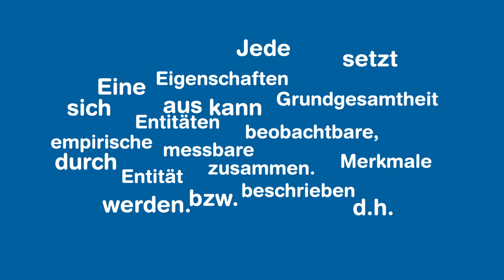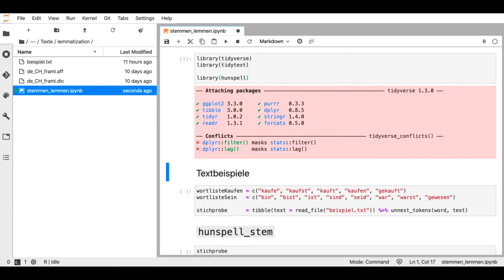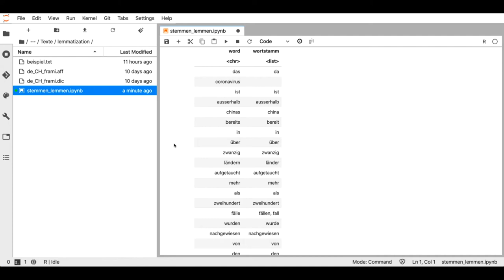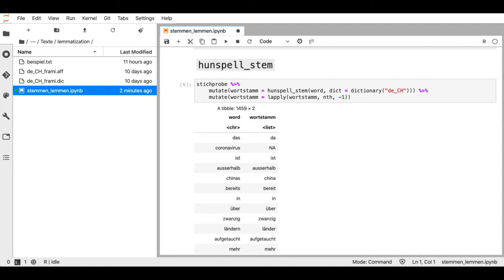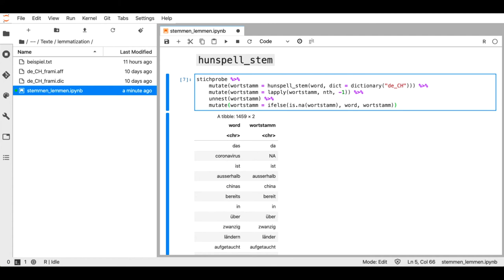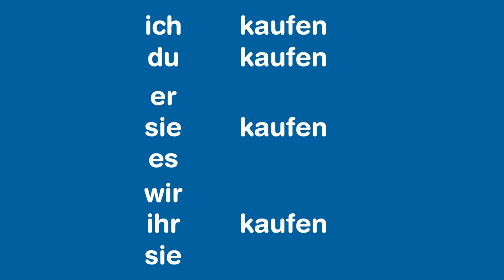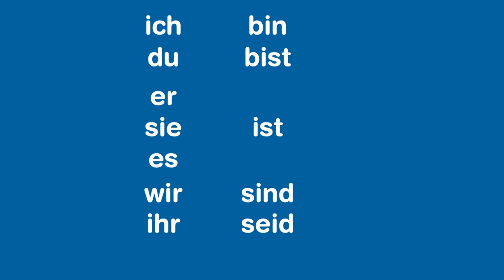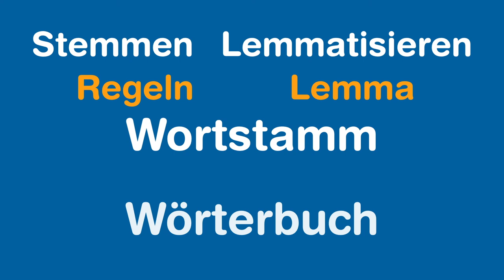Stemmen und Lemmatisieren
Bei der Analyse von einzelnen Wörtern sind verschiedene Schreibweisen des gleichen Worts problematisch. In diesem Video erklärt Christian Glahn die Konzepte Stemmen und Lemmatisieren, um Worte auf ihren Wortstamm zu vereinheitlichen. Diese Konzepte lassen sich in R leicht mit der hunspell-Bibliothek einsetzen, denn die Bibliothek übernimmt das Stemmen und Lemmatisieren für uns.